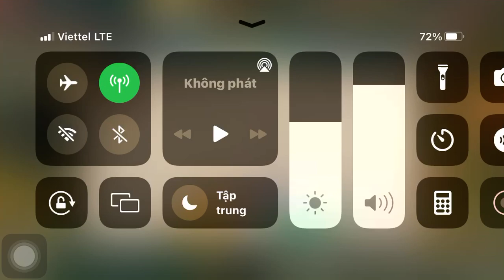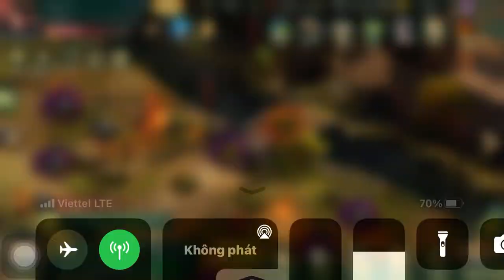Thừa thắng truy kích - Công chiếm Đồng Quan